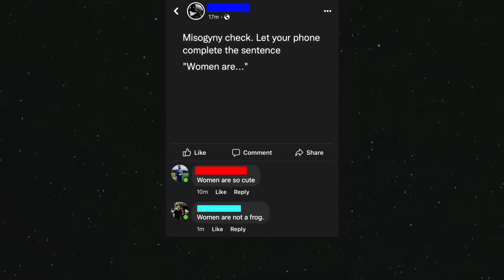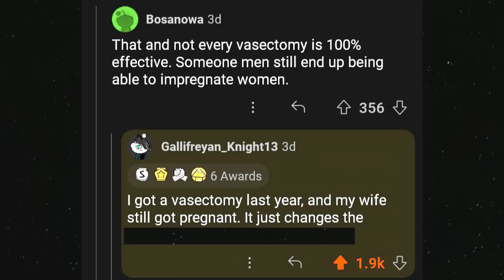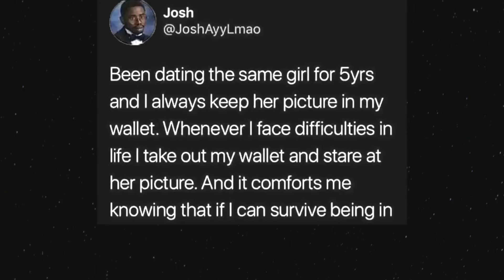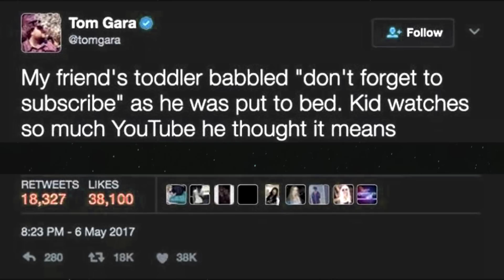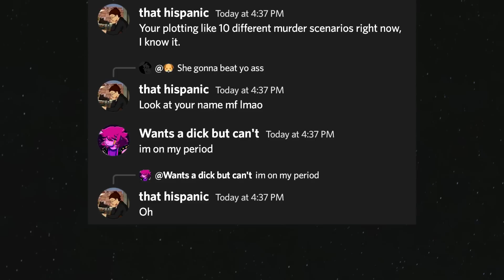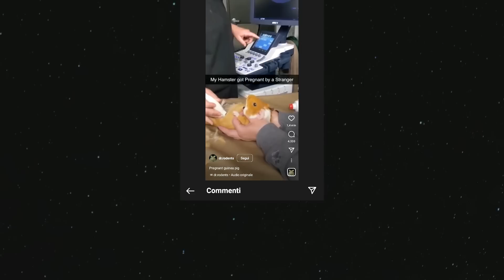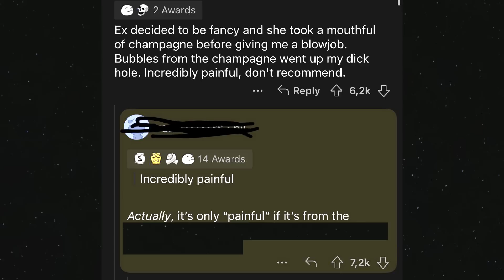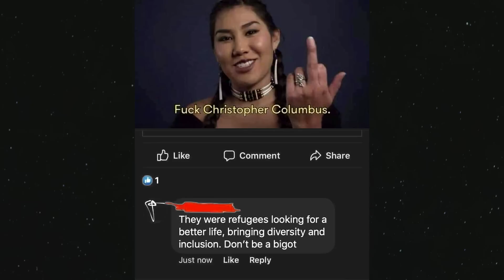Ultimate Try Not to Say Hol'Up - V106